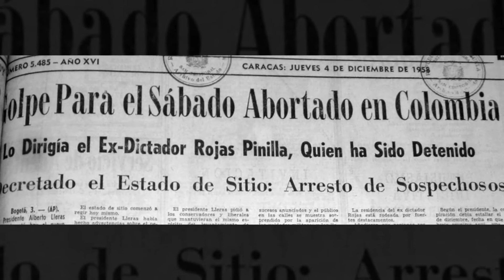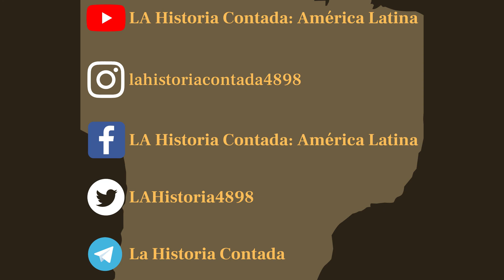El presidente colombiano Lleras Camargo acusa al expresidente de organizar una conspiración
Rojas Pinilla, el acusado, el detenido por las tres fuerzas militares: Ejército, Aviación y Marina actúan en su prisión en diciembre de 1958.